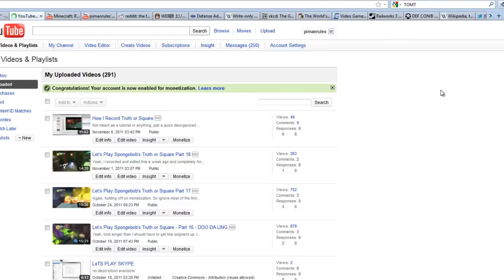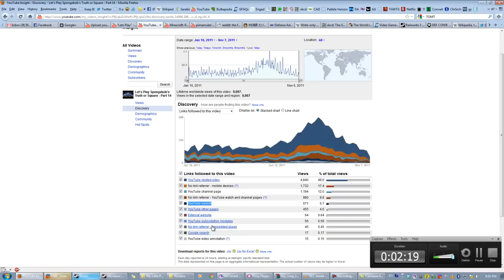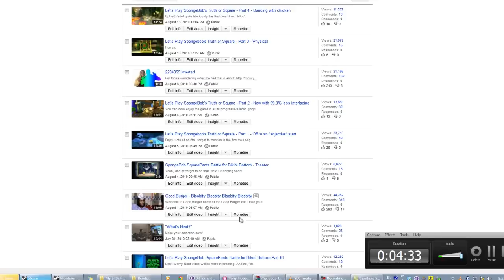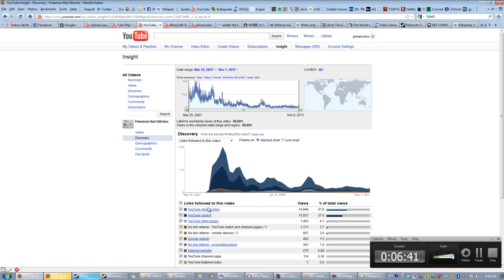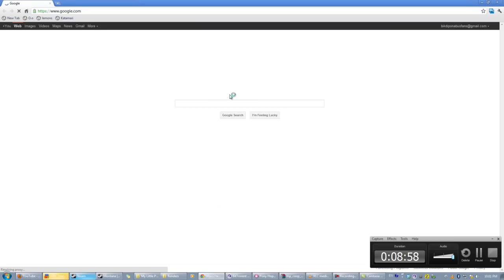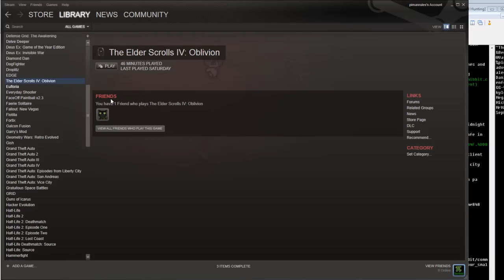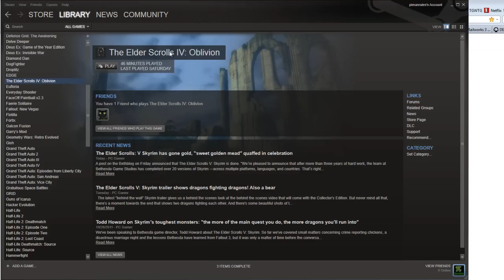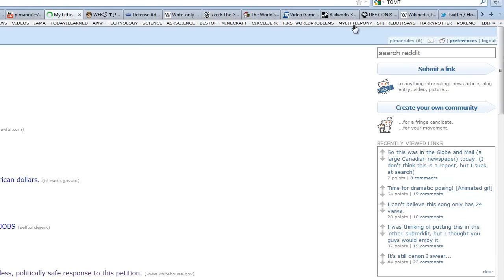YouTube Rambling Thing Part 2